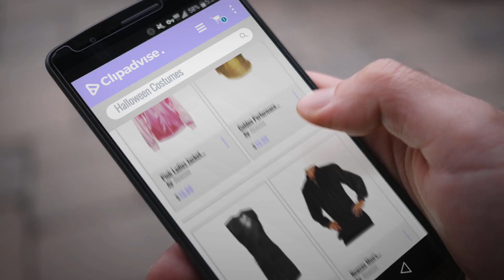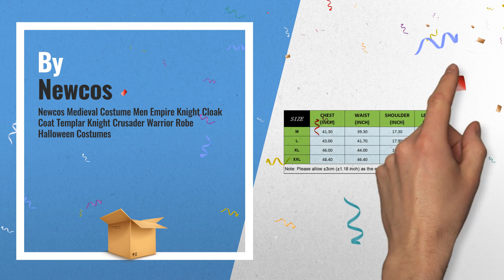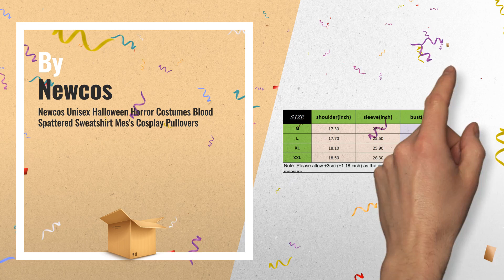Newcos Men Halloween Costumes [2018]: Pink Ladies Jacket 50S T Bird Danny Pink Satin Jacket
Black Friday / Cyber Monday Pink Ladies Jacket 50S T Bird Danny Pink Satin Jacket Halloween Costume with Neck Scarf by Newcos

Black Friday / Cyber Monday Golden Performace Cap Bright Police Captain Pilot Hat by Newcos

Black Friday / Cyber Monday Men's Medieval Costumes Lace up Sleeveless Warrior Waistcoats Victorian Vests by Newcos

Black Friday / Cyber Monday Newcos Men's Medieval Gothic Shirt Long Sleeve Lace up Pirate Casual Shirt by Newcos

Black Friday / Cyber Monday Blue Performace Cap Bright Police Captain Pilot Hat by Newcos

Black Friday / Cyber Monday Newcos Adult Medieval Costume for Men Halloween Cosplay Lace up Renaissance Shirt Tunic by Newcos

Black Friday / Cyber Monday Newcos Men's Renaissance Medieval Costume Gladiator Spartan Warrior Knight Ren Faire by Newcos